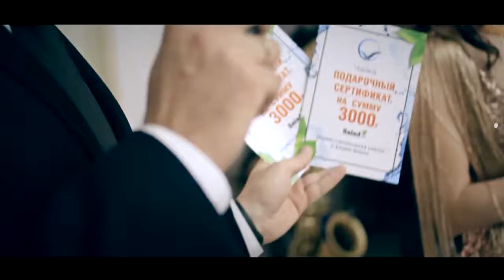Репортаж с церемонии «Novosibirsk Business Awards-2017»